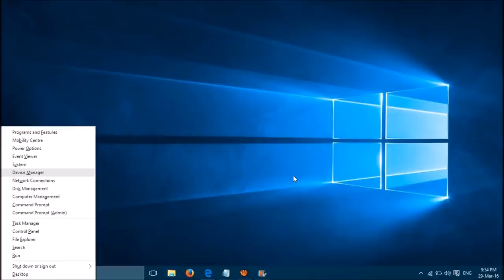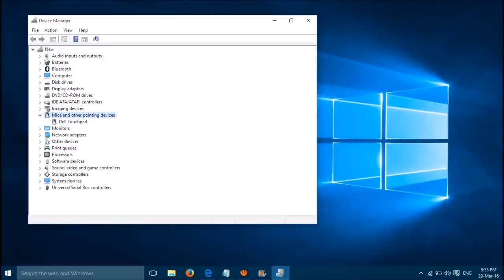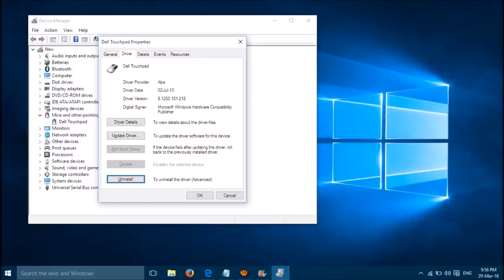Mouse Pointer not Working in Windows 10 (One Simple Solution)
Mouse pointer or touchpad not working in Windows 10? You can fix the problem without mouse using some short cuts as shown in the video. Please use Tab key and left, right, down and up  arrow keys and enter key for navigation. Go to device manager and uninstall the touchpad driver from there (don't delete if asked). RESTART your system to bring it back automatically and your problem should be fixed!

Hope this helps. Please keep us posted as your feedback will improve our service.
Feb28 produces videos on how to fix common issues with the windows, android and Mac devices. This is a humble initiative. If you have any issues with your tech devices, please let's know, we'll try to find a solution for you. Good luck :-)